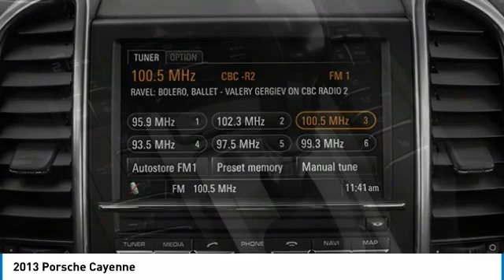2013 Porsche Cayenne FP6000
2013 PORSCHE CAYENNE Ferndale, MI
Stock# FP6000

White 2013 Porsche Cayenne Diesel AWD 8-Speed Automatic with Tiptronic 3.0L V6 DI Diesel Turbocharged

Awards:
* JD Power APEAL Study * 2013 KBB.com Best Resale Value Awards * 2013 KBB.com 10 Best Luxury SUVs * 2013 KBB.com Brand Image Awards
MAKE THE CHOICE!

Reviews:
* Don?t let its utilitarian shape fool you, because the 2013 Cayenne is all Porsche. That said, the Cayenne is the ideal choice for any sports car enthusiast who needs the additional versatility and cargo space of an SUV. Source: KBB.com
* Excellent handling; invigorating V8s; efficient diesel engine; finely crafted interior; sliding and reclining rear seat; many available options. Source: Edmunds